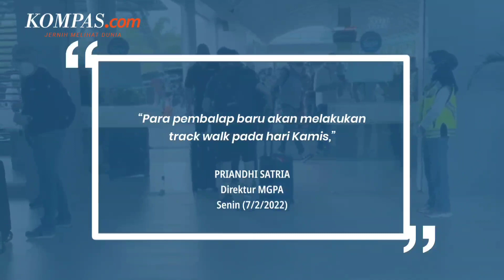Tiba di Lombok, Marc Marquez dan Sederet Pebalap MotoGP Wajib Karantina 24 Jam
Para pebalap MotoGP termasuk andalan Repsol Honda Marc Marquez telah tiba di Bandara Internasional Zainuddin Abdul Majid (BIZAM) pada Senin (7/2/2022) menjelang bergulirnya tes pramusim di Sirkuit Mandalika, Lombok, Nusa Tenggara Barat. Tes MotoGP Mandalika 2022 akan dilaksanakan pada akhir pekan ini atau 11 hingga 13 Februari 2022.

Sebelum ke Mandalika, Marc Marquez dkk sudah melakukan tes pramusim di Sirkuit Sepang, Malaysia. Panitia balap MotoGP 2022 Pertamina Mandalika Circuit langsung membawa para rider dan ofisial tim ke sejumlah hotel yang disiapkan untuk melakukan tes PCR dan menjalani karantina selama 24 jam.

Setelah karantina, para pebalap baru bisa beraktivitas di paddock untuk melakukan setting pada motor masing-masing.

Selengkapnya saksikan di video berikut.

Penulis : Farahdilla Puspa
Penulis Naskah: Syalutan Ilham
Video Editor: Syalutan Ilham
Produser: Elizabeth Prillia Yahya Carvallo